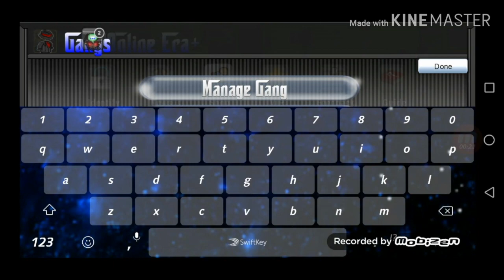For radical d